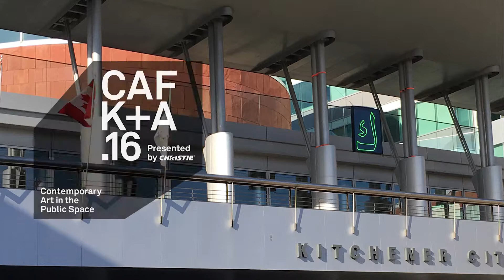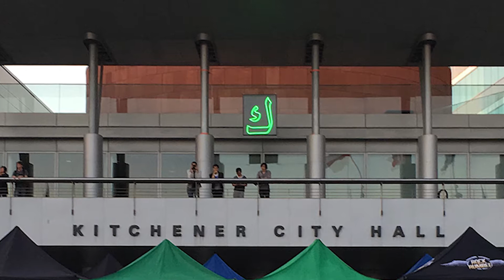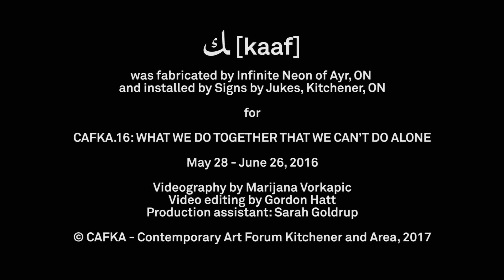CAFKA.16: Jamelie Hassan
For CAFKA.16, Jamelie Hassan installed a neon green Arabic letter “ﻚ” [kaaf], the equivalent of the Latin letter “K”, above the porch of the Kitchener City Hall. “ﻚ” is the 22nd letter of the Arabic alphabet. It is the first letter of "Kitchener" when transliterated into Arabic, as well as being the first letter in “Canada” and “CAFKA”.